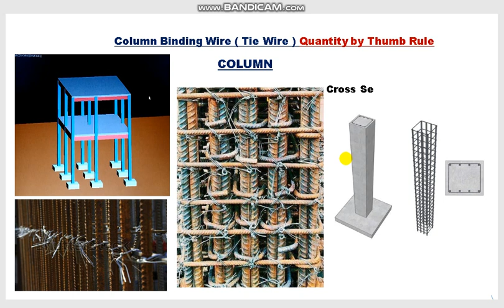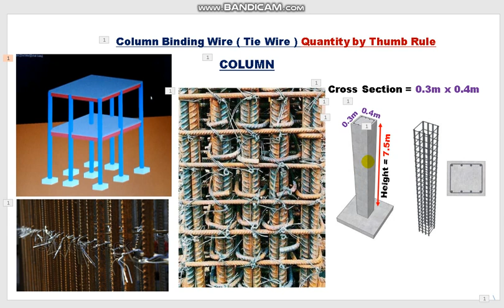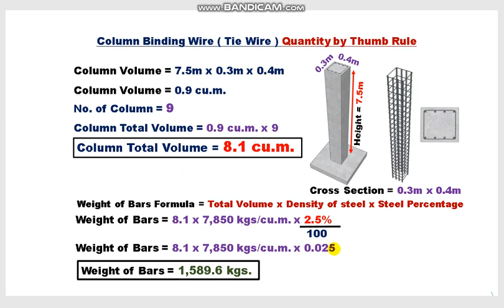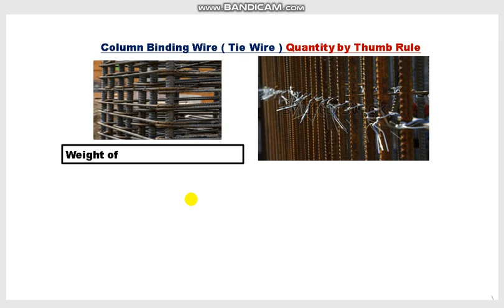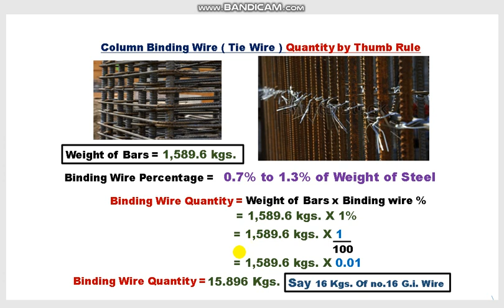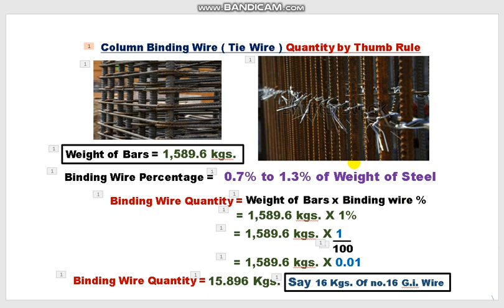PAANO MAG COMPUTE NG BINDING WIRE OR TIE WIRE ( ALAMBRE ) NG REBARS NG POSTE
PAANO MAG COMPUTE NG BINDING WIRE OR TIE WIRE ( ALAMBRE ) NG REBARS NG POSTE . AT ANG VIDEO NA ITO AY PARA SA MGA TAONG GUSTONG MATUTO. AT SA MGA ESTUDYANTE NA GUSTO RING MATUTONG MADALING MAG COMPUTE NG TIE WIRE NG POSTE NG MGA GUSALI SA ON GOING CONSTRUCTION.